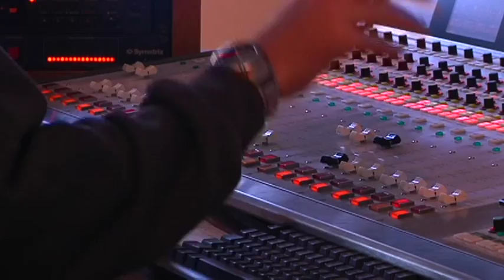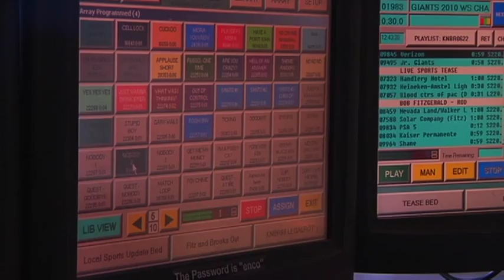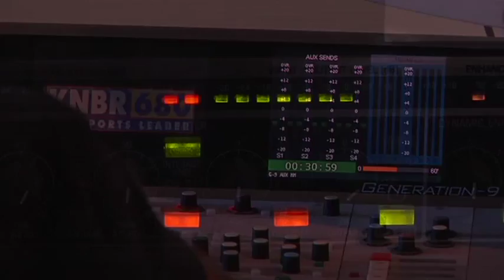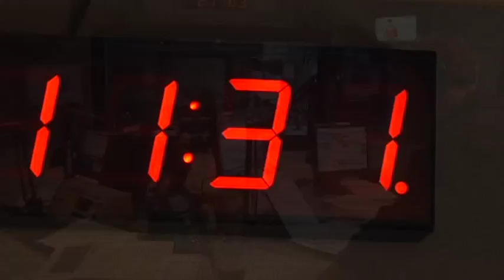An Afternoon at KNBR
Go behind the scenes for an afternoon at the studios of KNBR radio in San Francisco with NBC Bay Area Sports Sunday.